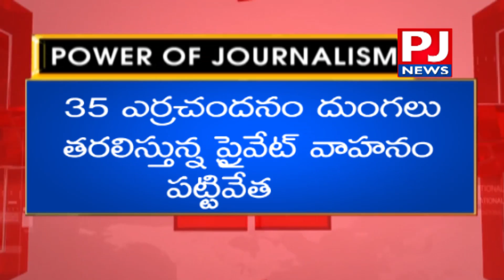Vigilance officers holding a red crown worth in Kurnool | pjnews